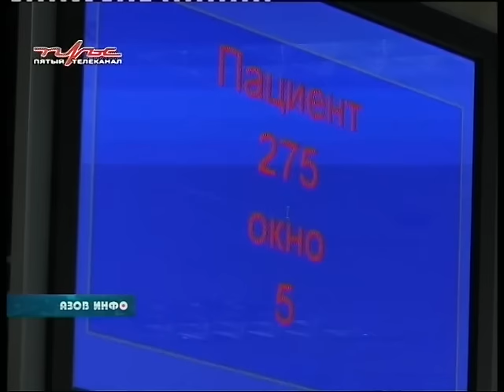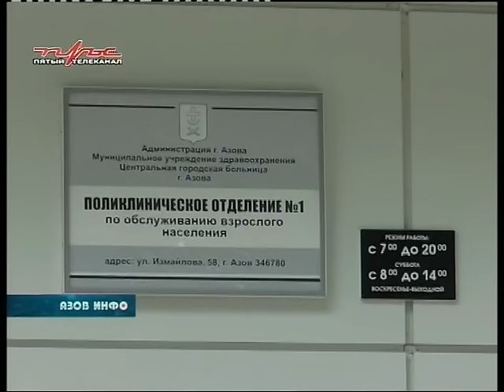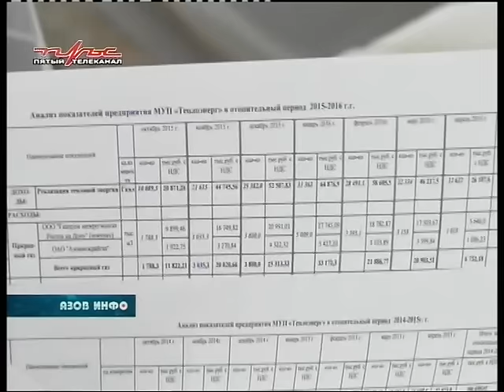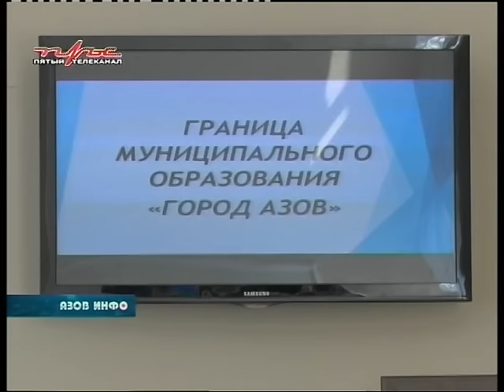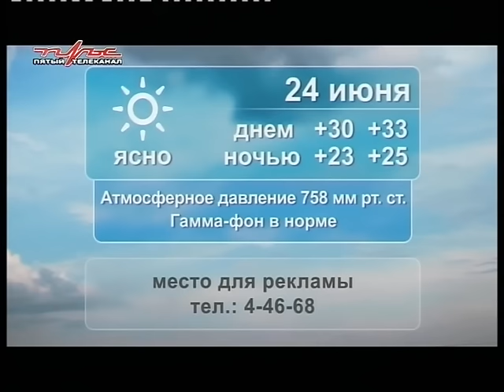23 06 16 Азов Инфо.mpg